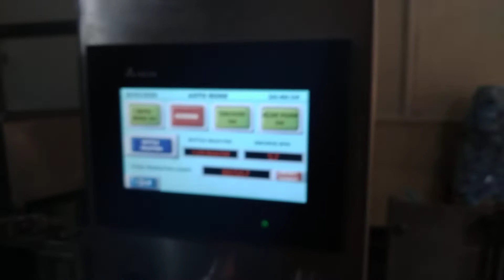60 BPM AUTOMATIC BOTTLE PACKING MACHINE